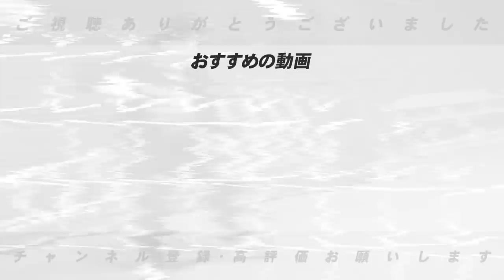【トレード】”この球団は動くよ‼︎”トレードで動く可能性のある球団について語ります【プロ野球】